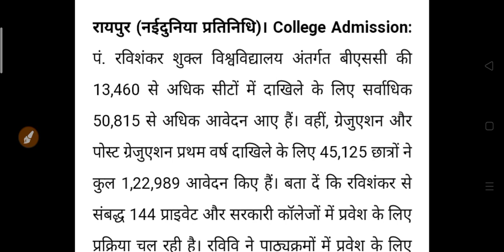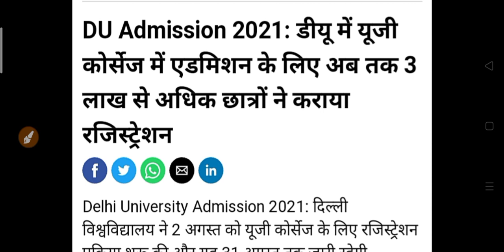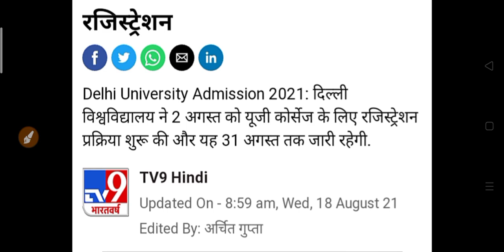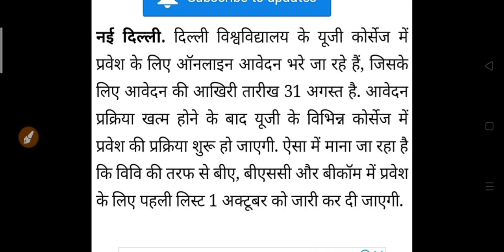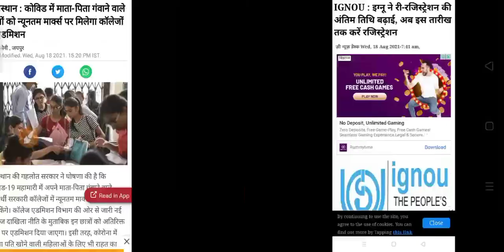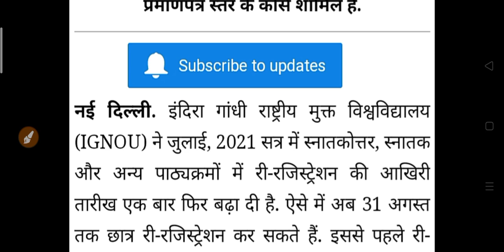College Admission Last Date 2021-22 | BA BSC BCOM Admission Last Date 2021 University Admission 2021